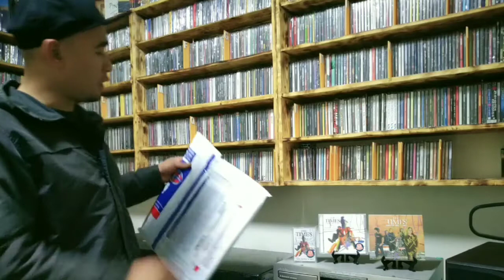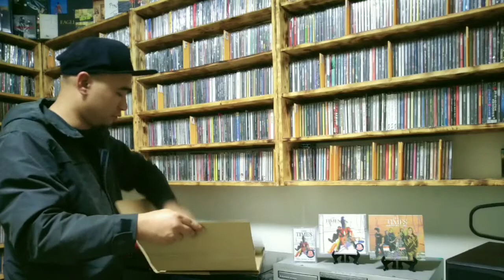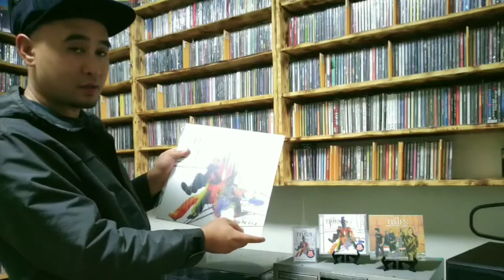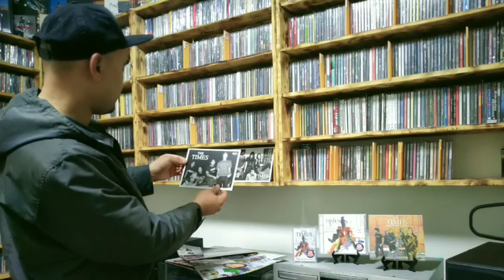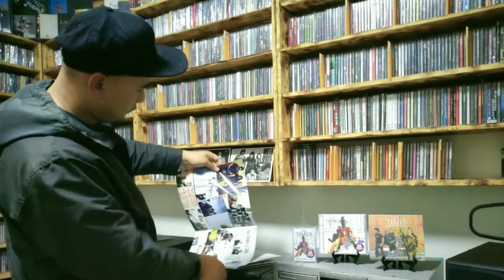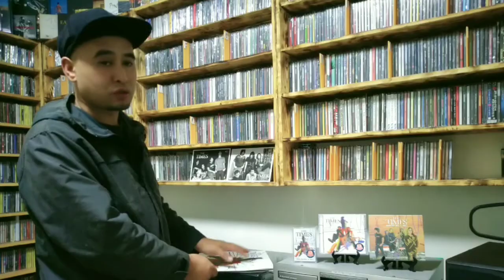The Times - Soda Pop Rock n' Roll Vinyl Unboxing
Video unboxing ketiga kami kali ini dengan rilisan tempatan, The Times - Soda Pop Rock n Roll, pertama kali dikeluarkan dalam format piring hitam/vinyl. Pra-pesan seawal pertengahan bulan Ogos lalu. Menurut Naza, awal Oktober sudah hampir 200 keping pembeli yang membuat pra-pesan. Wah, sangat menggalakkan! Ada peminat yang tiada turntable (pemain piring hitam) turut membelinya.

Menariknya, vinyl ini mempunyai 3 warna berbeza; Merah, putih dan kuning. Hanya 300 keping dicetak, dan tiada ulang cetak (reissue) lagi, kata frontman The Times, Naza. Setiap warna dicetak 100 keping dan berharga RM169 sekeping.

Launching serta Meet & Greet vinyl ini diadakan di Sputnik Recordz, Pasar Besar TTDI pada 24 November 2019 lalu. Pembeli menerima tote bag edisi terhad, yang hanya diberikan kepada 200 pembeli pertama. Malah, tandatangan Naza juga disertakan.

Dengarnya, tak sampai 40 keping lagi yang tinggal. Kepada mereka yang belum dapat, boleh dapatkan segera melalui WhatsApp, 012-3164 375.